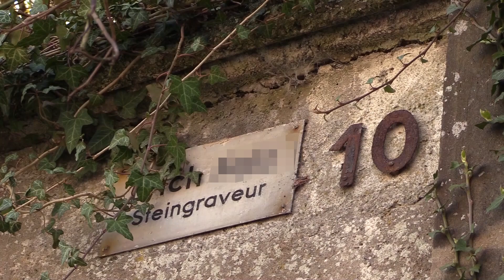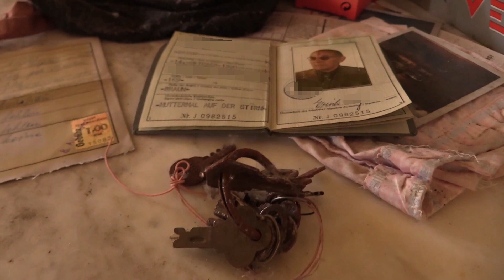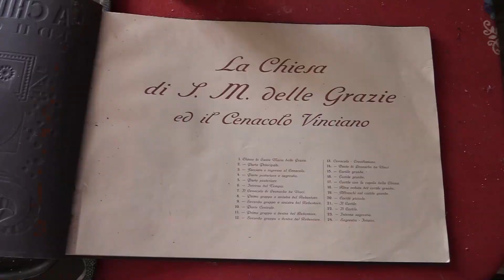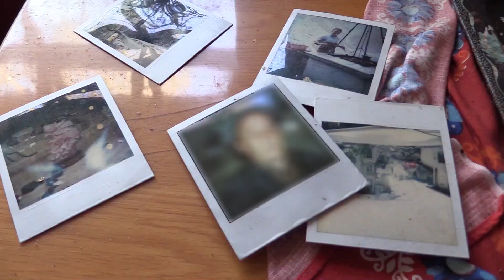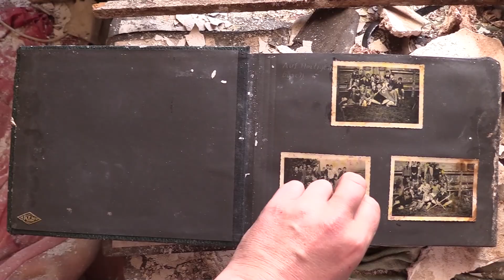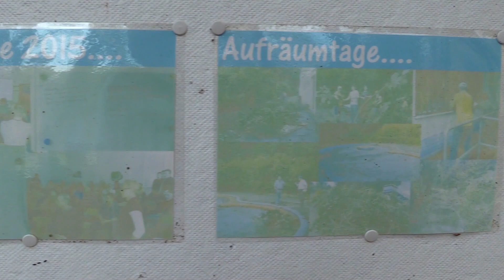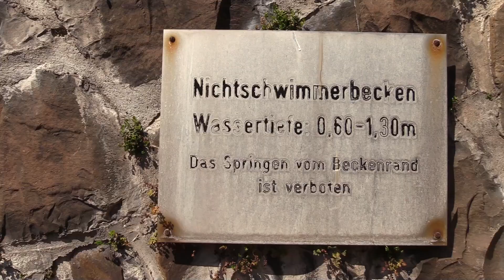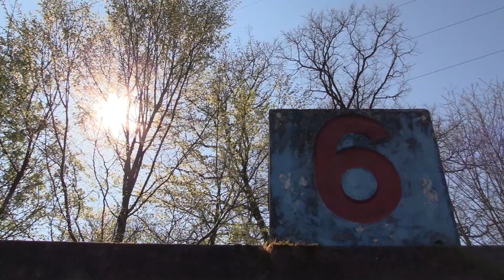ER ÜBERLEBTE ZWEI WELTKRIEGE – UND STARB EINSAM in seinem Bett: Erichs Geschichte 🔎 Lost Place Urbex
Unsere Reise durch die Benelux-Länder beginnt noch in Deutschland, wo wir auf diesem Tape gleich ZWEI verlorene Orte unter die Lupe nehmen werden. Als erstes besuchen wir das Haus von Erich, seines Zeichens Steingraveur und eine Person, die zwei Weltkriege miterlebt UND überlebt hat – FAST hätte er auch noch das neue Jahrtausend feiern dürfen. Ein paar interessante Dinge gibt es zu entdecken in dem winzigen Haus, das er zusammen mit seiner Frau Margot bewohnte, doch am Ende seines Lebens angekommen, starb er ALLEINE …

Über den zweiten Ort den wir in diesem Video erkunden möchte ich noch nichts verraten – ein wenig spannend soll es ja noch bleiben!

Our journey through the Benelux countries begins in Germany, where we will take a close look at TWO abandoned places on this Tape. First we visit the house of Erich, a stone engraver and a person who witnessed AND survived two world wars - he could almost have celebrated the new millennium as well. There are a few interesting things to discover in the tiny house he shared with his wife Margot, but when he died he died ALONE...

I don't want to reveal anything about the second place we explore in this video - it should remain a little exciting, right?